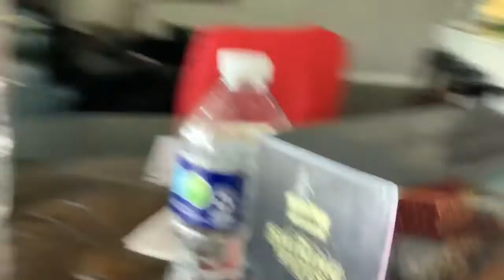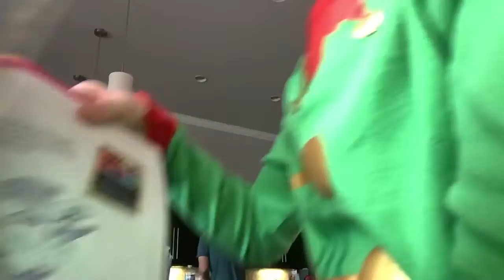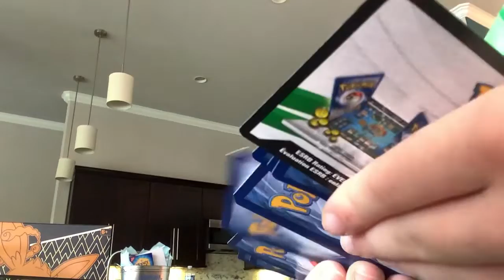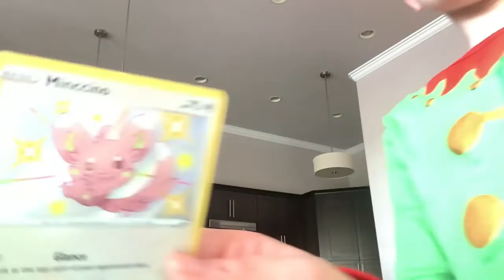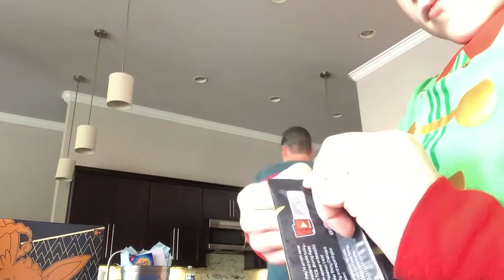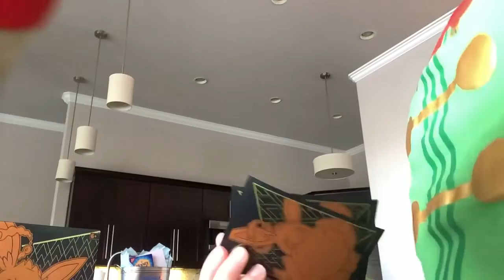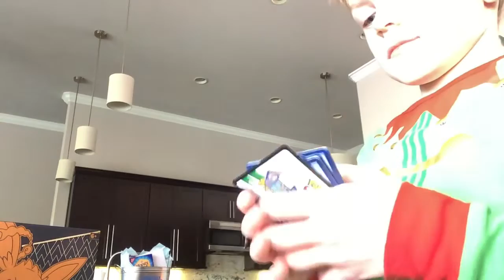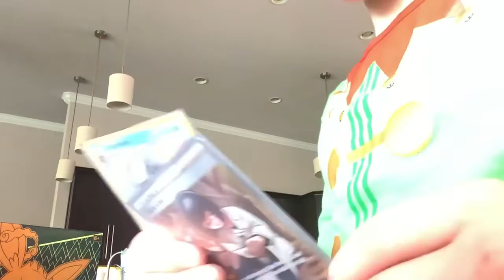Opening a Shining fates￼ booster box￼